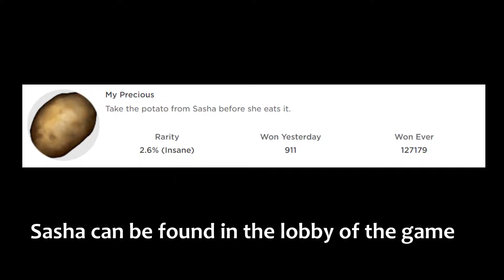How To Get Every Badge | Locations and Walkthrough| AoT:LB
A little video on every badge in Attack on Titan: Last Breath. I know a lot of people have made videos like this, but I still wanted to make one for my viewers who haven't seen those. Also...
Help I'm running out of video ideas, comment some please I'm desperate.

0:00 My Precious
0:25 Dead Man
1:05 Meat Devourer
1:53 Bread Thief
3:16 Other Badges